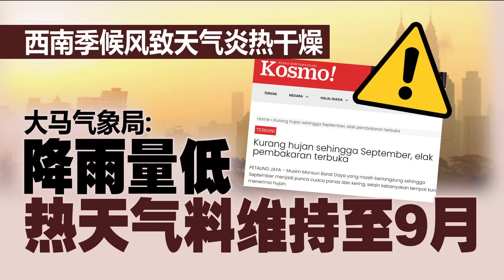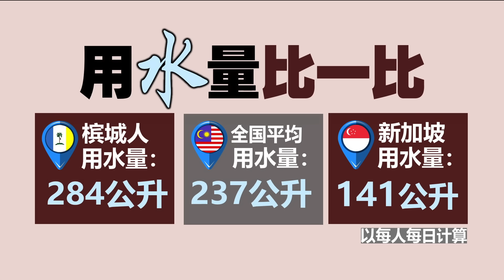西南季候风致天气炎热干燥 大马气象局：热天气料维持至9月 | 新闻报报看 27/07/2024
气象局总监莫哈末希尔米指出，从五月开始的西南季候风预计会持续到9月，导致大多数地方的降雨量比较少。甚至也有些地方迎来一级热浪警报。